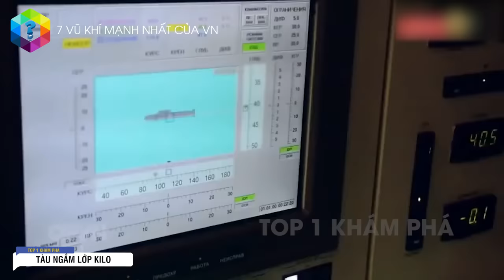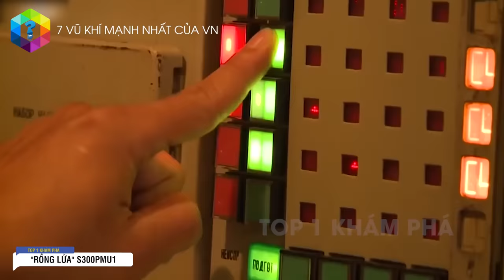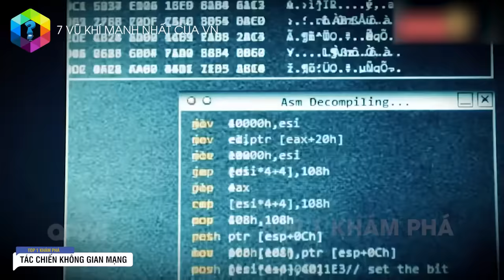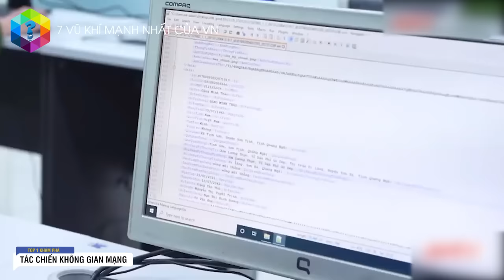7 Loại Vũ Khí Mạnh Nhất Của Việt Nam - Cả Trung Quốc Và Nga Đều Run Sợ - Top 1 Khám Phá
Liệu các bạn có tin, Việt Nam chúng ta đang sở hữu những vũ khí siêu khủng, siêu lợi hại mà ngay cả những thế lực quân sự số 1 như Mỹ, Nga, hay Trung Quốc đều phải e dè, cảnh giác hay không? Hay đâu là vũ khí mà trong các quốc gia Đông Nam Á, chỉ Việt Nam chúng ta là quốc gia duy nhất sở hữu?